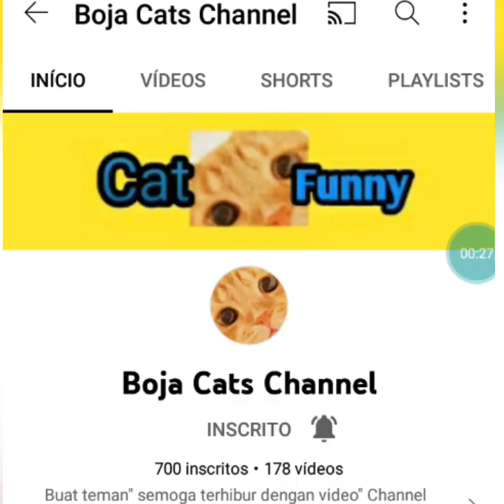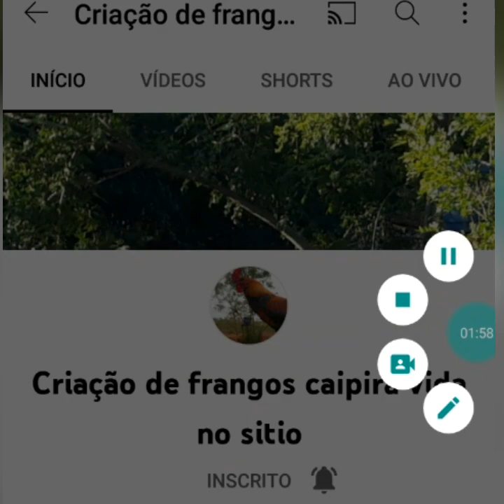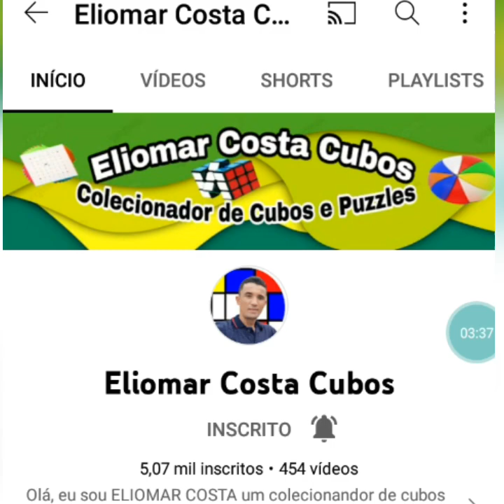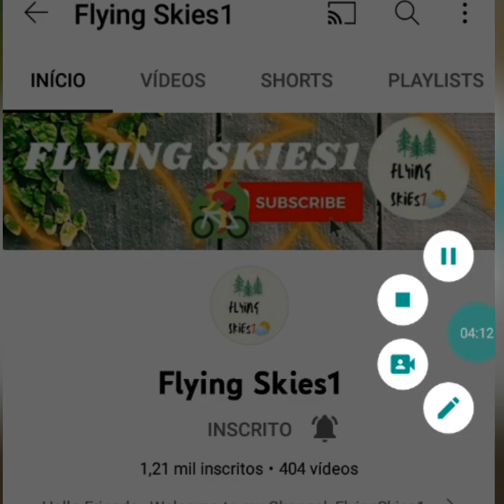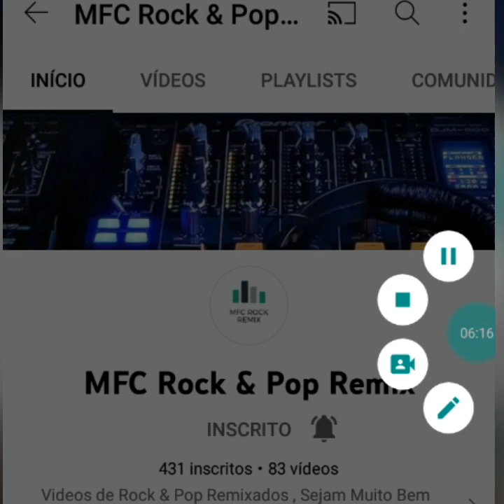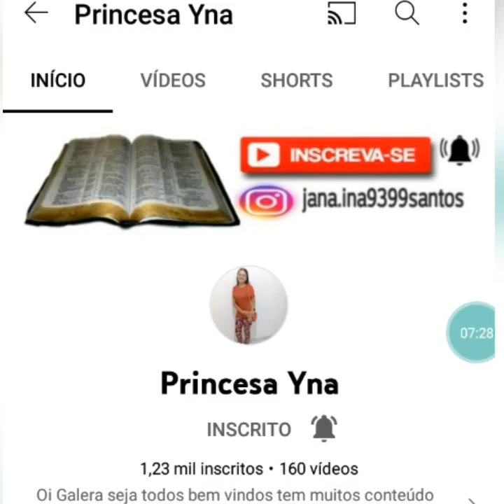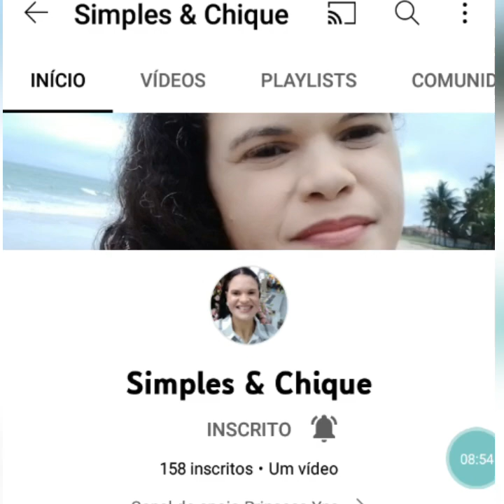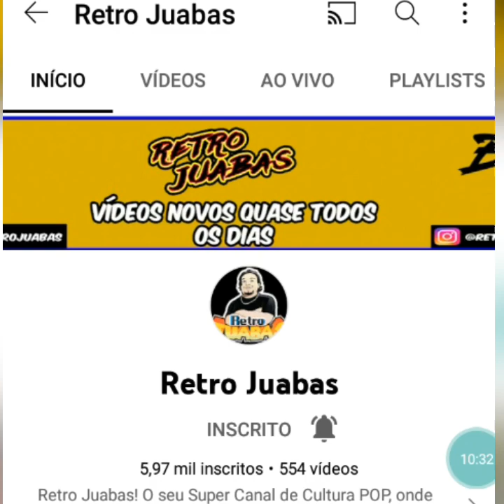DIVULGAÇÃO DE CANAIS VOLUME 3😃🖒💻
DIVULGAÇÃO CLÁSSICA  DE CANAIS VOLUME 3

@Gato Bruce™

HOMENAGEM À DOIS AMIGOS QUE
 FORAM MORAR COM DEUS

@RetroJuabas ( in memoria)

@tiaedmarferreira4420 ( in memória)

MEU CANAL

PARECE SIMPLES MAS DÁ TRABALHO  FAZER ISSO, DIGITAR  A LISTA E GRAVAR CADA CANAL , VALORIZE AO MENOS AO INVÉS DE FALAR SOMENTE  TOP

DIVULGAÇÃO CLÁSSICA DE CANAIS VOLUME 2

Vc FIEL está nessa divulgação também